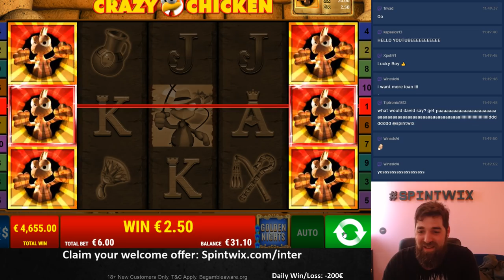Book Of Crazy Chicken Massive Hit!!!!!